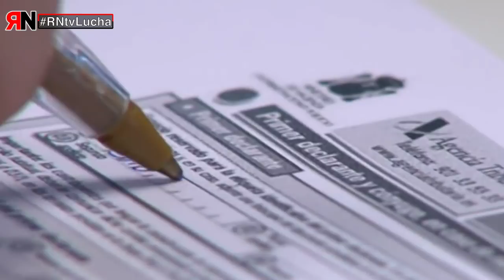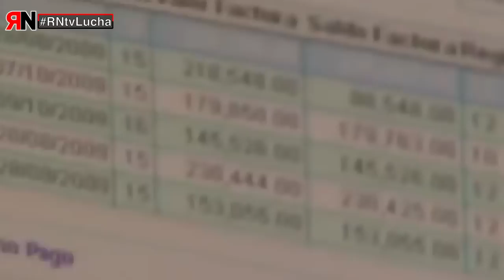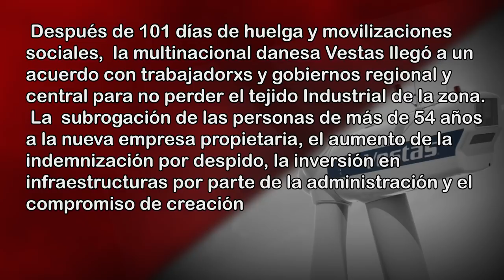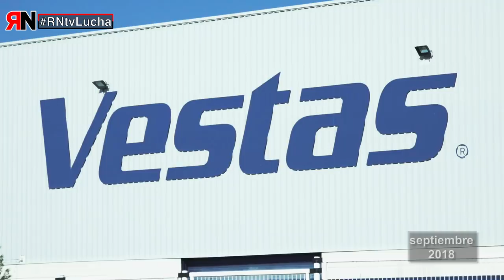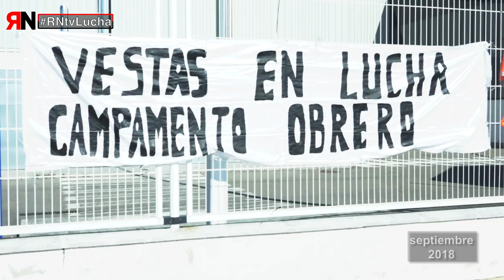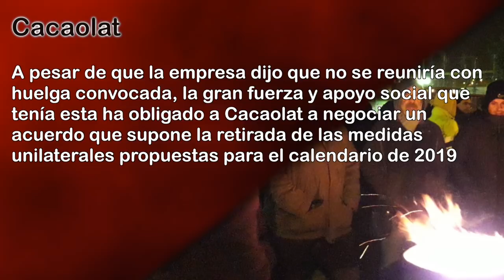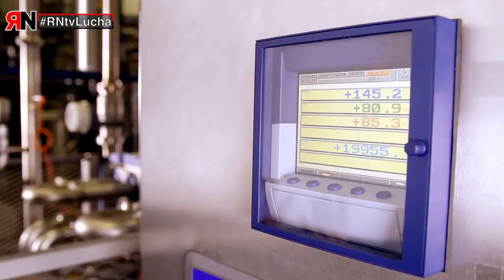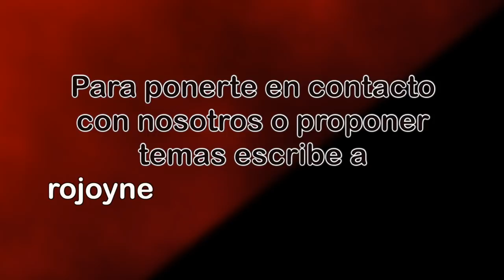RNtvLucha38 La Lucha Funciona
En este programa de Rojo y Negro en Lucha tratamos los siguientes conflictos:

- Cacaolat: El conflicto generado por la empresa,intentando reducir derechos y explotar trabajadores, se consigue revertir con la lucha de los y las trabajadoras.

- Konecta: Los abusos de la empresa, despidos, etc. son tumbados en el juzgado, gracias a CGT.

- Vestas: Una empresa que tras abusar de subvenciones y trabajadores, echa el cierre, pero gracias al apoyo de la población de León, y a los esfuerzos de los compañeros y compañeras de CGT, se logra reincorporar e indemnizar a los afectados, y dar una nueva vida a la fábrica.